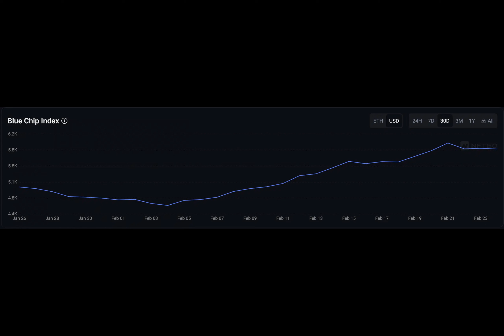Ethereum NFT monthly sales climb to 10-month high – What now?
Have you ever wondered how NFT sales on Ethereum are skyrocketing? Well, hold on to your hats because the numbers are in, and they are mind-blowing. In the last 23 days alone, sales volume has reached a whopping $433 million!